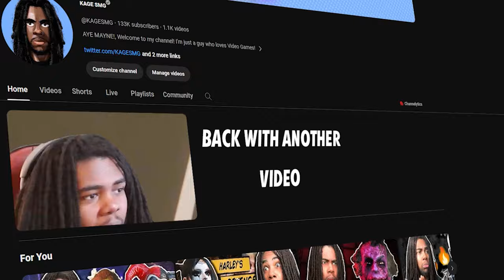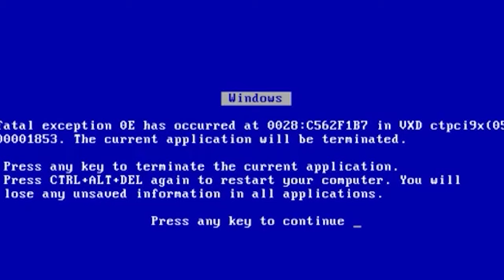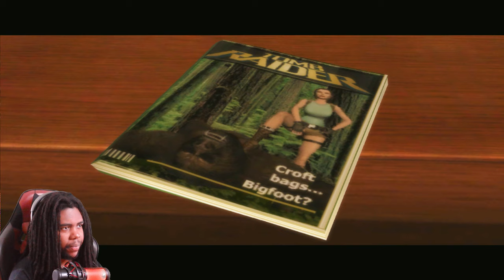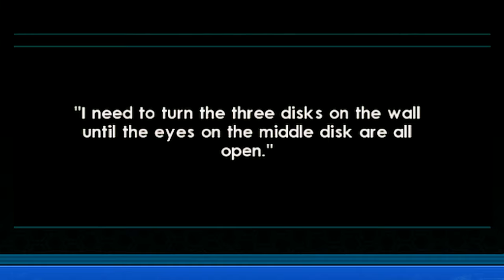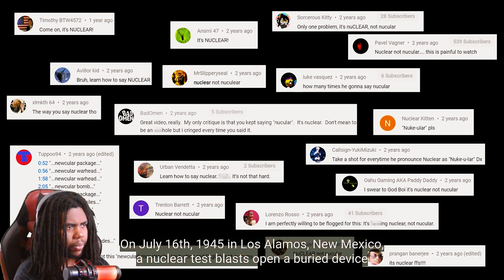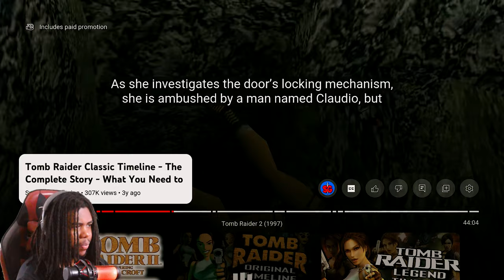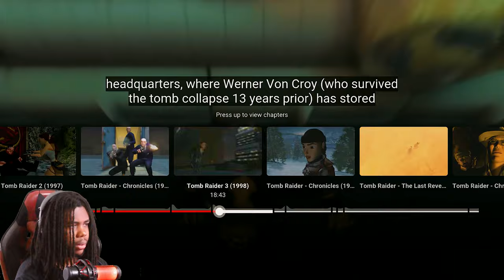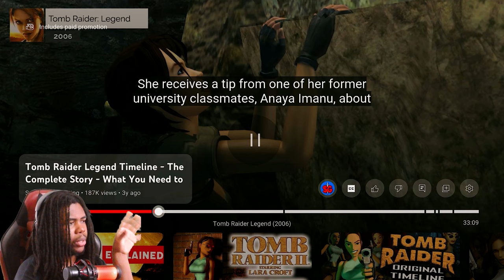THE MOST ICONIC CHARACTER IN GAMING! [Tomb Raider]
Today we will be taking a trip down memory lane and playing around with the most ICONIC character in gaming... Lara Croft A.K.A Tomb Raider!

We will be playing games for the OG trilogy and the Legend Triolgy to get a grasp of the character before we head into the Survivor Trilogy! Let's Play!

Tomb Raider

One of the most influential and critically acclaimed titles of the 1990s, Tomb Raider spawned many sequels and laid the groundwork for its genre with innovative graphics and fluid game play. In the original Tomb Raider, players operate Lara Croft, a beautiful and voluptuous archaeologist in search of treasure.

0:00 Intro
2:04 Tomb Raider 1
9:42 Tomb Raider 2
14:45 Tomb Raider 3
18:17 Tomb Raider Legend
27:09 Tomb Raider Anniversary
32:38 Tombe Raider Underworld
39:44 Tomb Raider Lore